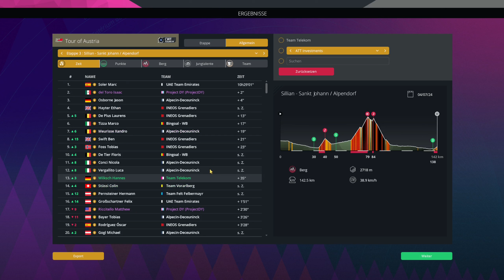Selektion am Großglockner | PCM23 Multiplayer | DY vs Slevin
PCM23 Multiplayer Karriere: Der Großglockner ist der Scharfrichter der Tour of Austria. WIr versuchen mit Pithie und Wilksch diesen Monsterberg zu überleben. Pro Cycling Manager 2023. Besuche mich auf meinem Discord